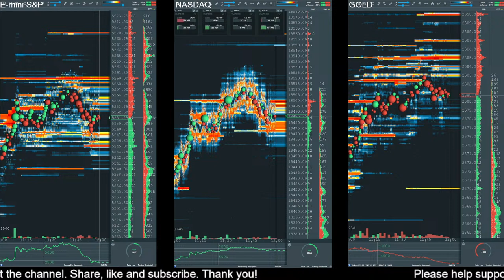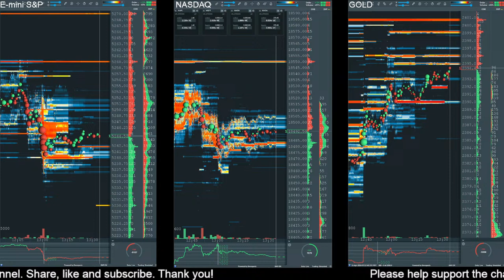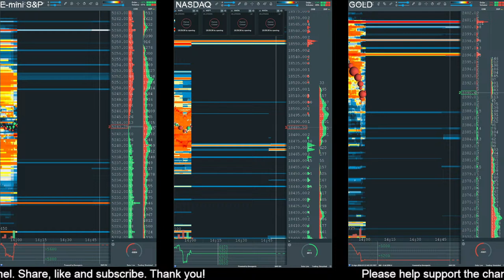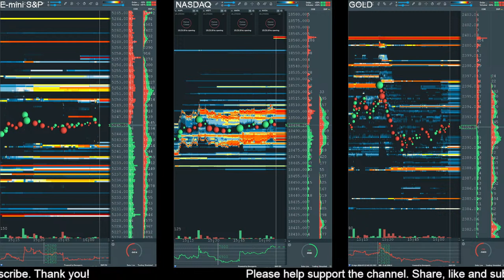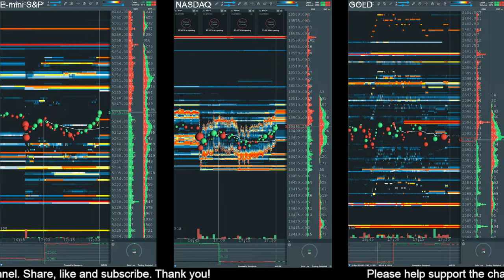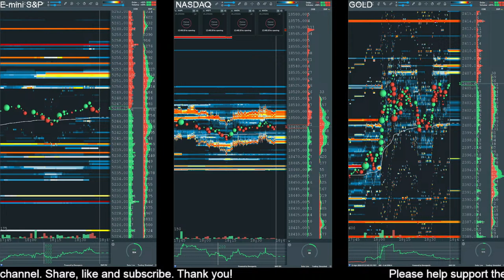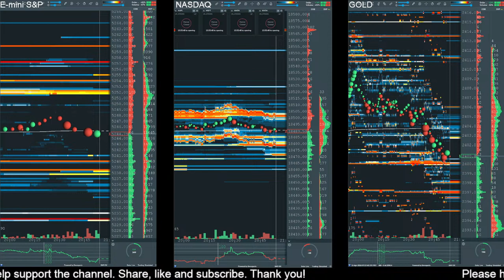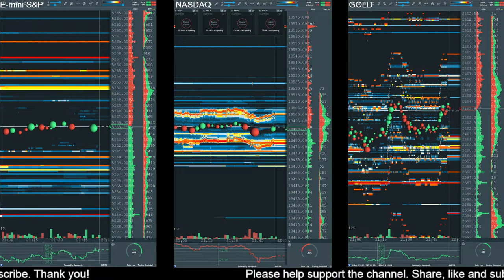es nasdaq gold live bookmap dxfeed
Click this link to JOIN membership, thank you!

The Cumulative Volume Delta (CVD) displays the cumulative volume changes based on the volume traded by sell aggressors versus buy aggressors.

The Heatmap shows a graphical representation of liquidity in the current and historical order book.

The warmer (yellow - orange - red) the colour, the higher the liquidity.
Colder (or bluer) colours – ending with dark blue – indicate lower liquidity.
Volume dots represent the traded volume per time at a specific price. The bigger the dot, the larger the volume is.
Volume bars represent the volume traded in a given timeframe.

Liquidation Heatmap
- Estimated price levels predicting where liquidation events may occur

How do traders use this?

The heatmap allows traders to identify areas of high liquidity which can be helpful in a different ways:

Magnetic Zones:
A high concentration of potential liquidation levels at a specific price range may indicate that price might move toward that region. Some traders use these pockets of liquidation levels as a way to gauge which way price is more likely to head towards along with other indicators that may be used as confluence.

Support / Resistance Zones:
At high liquidation zones Bigger traders “whales” can easily to execute trades quickly and at a favorable price. Once they have entered or exited their orders in this liquidity and price can now reverse.

Sweeps Indicator
- Sweeps is an on-chart indicator that shows and highlights areas with large volumes of trade over short time periods. Sweeps are the result of aggressor buyers’ or sellers’ activity at key levels.

- it shows where large resting sell limit orders (sometimes iceberg orders) are breached by large buying aggressors and vice versa, where large buy limit orders are breached by large selling aggressors.